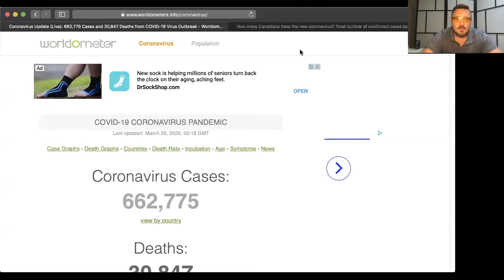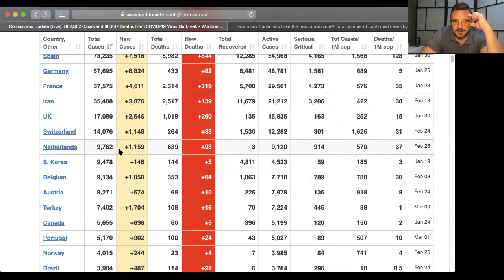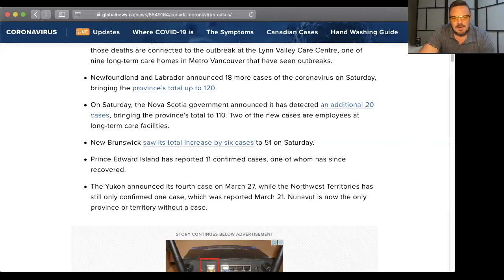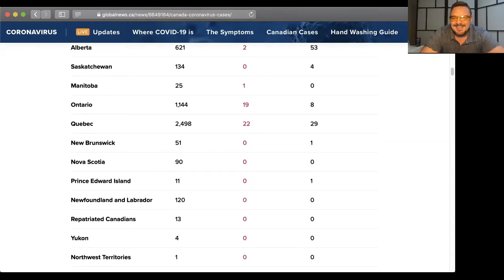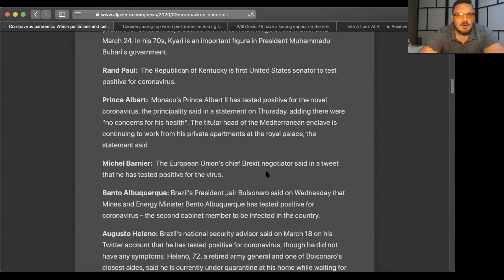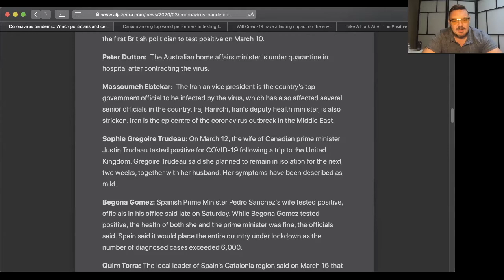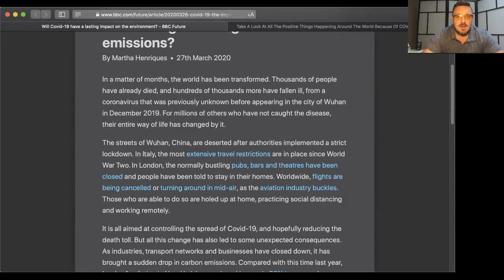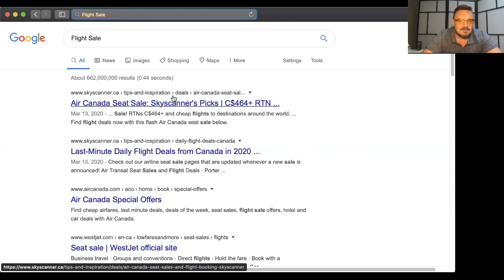COVID Chronicles 20 White Pills Galore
After our update & shout outs we go over some of the good news that hasn't been widely reported.